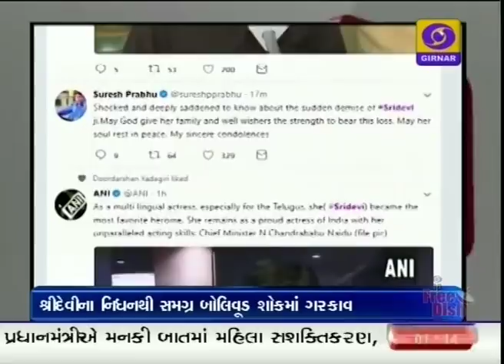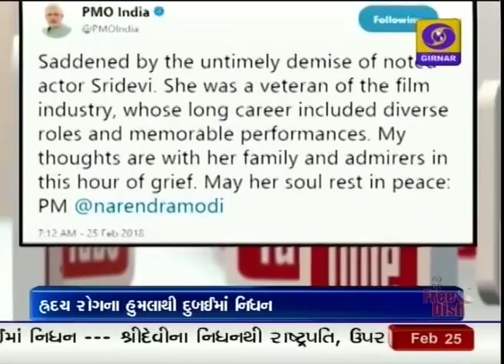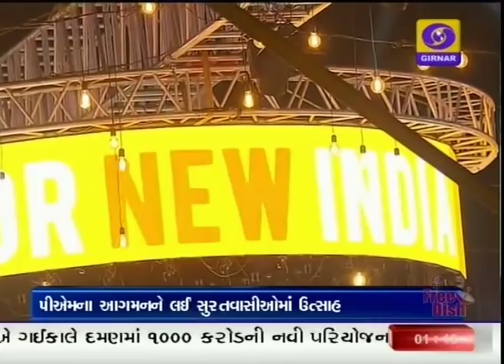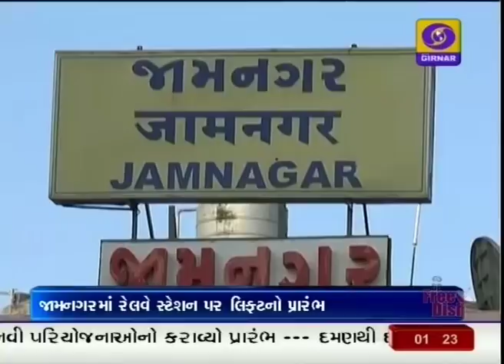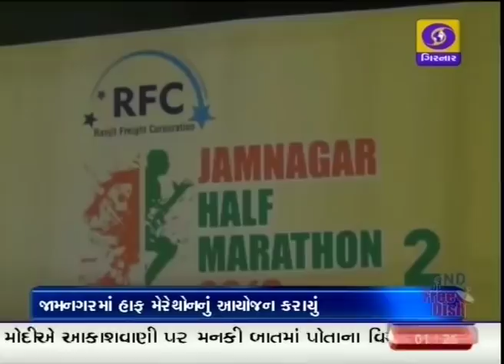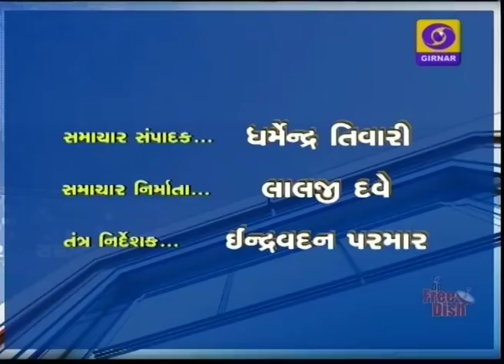Mid Day News at 1.00 PM | 25-02-2018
1.બોલિવૂડની જાણીતી અભિનેત્રી પદ્મશ્રી શ્રીદેવીનું હૃદયરોગના હુમલાને લીધે દુબઈમાં થયું નિધન

- બોલિવૂડ સહિત સિનેરસિકોમાં ફરી વળ્યું શોકનું મોજું.

2. પ્રધાનમંત્રી નરેન્દ્ર મોદી લોકપ્રિય રેડિયો કાર્યક્રમ મન કી બાતની 41મી કડીમાં આજે રજૂ કરશે વિવિધ મુદ્દાઓ પર તેમના વિચાર

- દૂરદર્શન અને આકાશવાણી પર થશે જીવંત પ્રસારણ

3. દેશના 'લઘુભારત' ગણાતા દમણને 10 હજાર કરોડના વિકાસના નકશામાં મુકતા પ્રધાનમંત્રી મોદી - દમણ-દીવ અને દીવ-અમદાવાદ વચ્ચે કરાવ્યો હવાઈ સેવાનો પ્રારંભ.

4. પ્રધાનમંત્રી નરેન્દ્ર મોદી આજે સુરતમાં રન ફોર ન્યૂ ઈન્ડિયા મેરેથોનને કરાવશે પ્રસ્થાન

- દોઢથી બે લાખ દોડવીરો ભાગ લઈને વિશ્વવિક્રમ સ્થાપવા કરશે પ્રયાસ

5. ટી-20 શ્રેણીની ત્રીજી અને અંતિમ મેચમાં દક્ષિણ આફ્રિકાને સાત રને હરાવી શ્રેણી 2-1થી જીતતું ભારત

- ભારતીય મહિલા ક્રિકેટ ટીમે પણ છેલ્લી ટી-20માં દક્ષિણ આફ્રિકાને 54 રને હરાવી શ્રેણી 3-1થી જીતી.